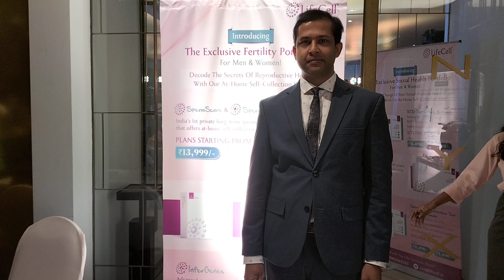Mayur Abhaya MD : LIFECELL